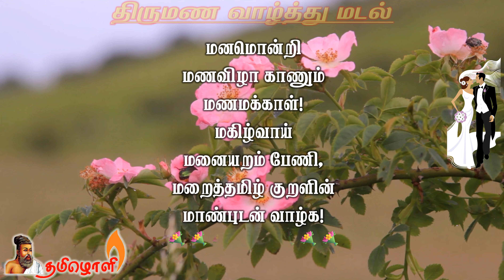💞மாண்புடன் வாழ்க!!💞திருமண வாழ்த்துக் கவிதை ❤️Kavithaigal | Tamil Kavithaigal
💞திருமண வாழ்த்து - 38❤️